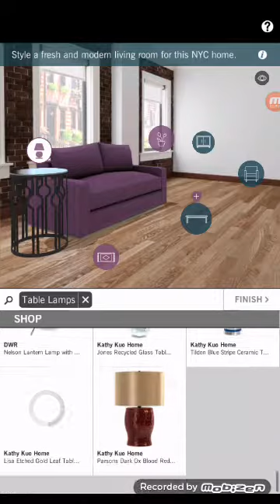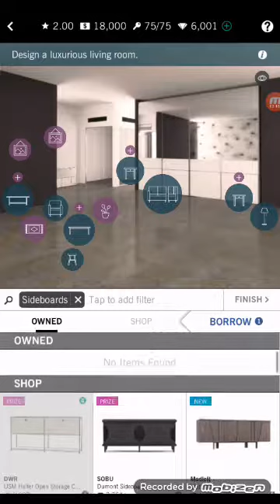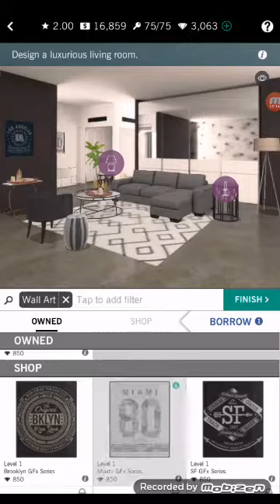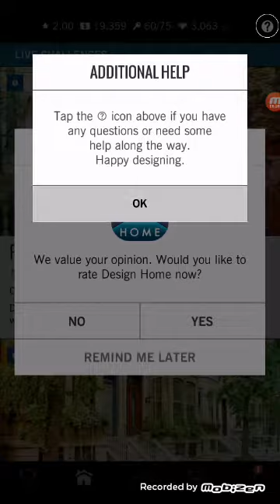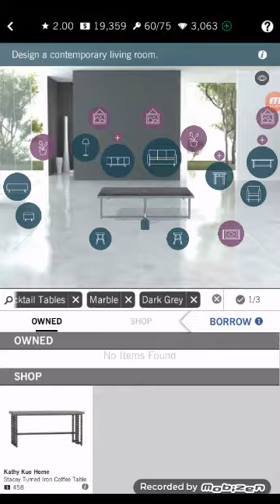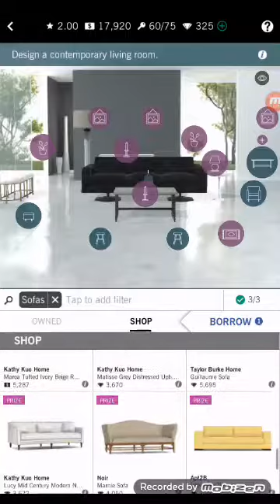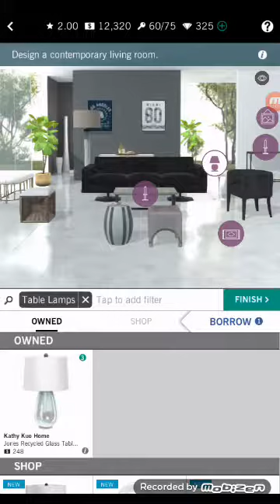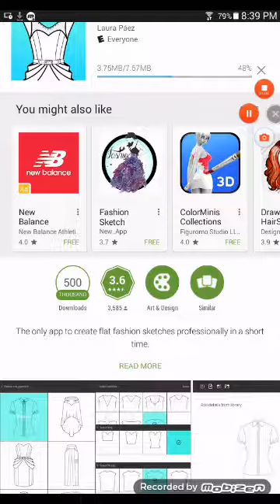Game is fun